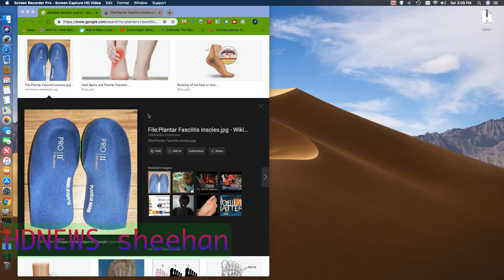Hdnews tech having an bad foot arch in one of my feet!